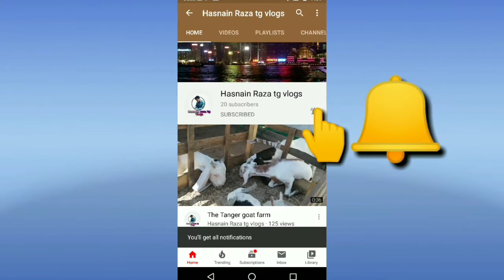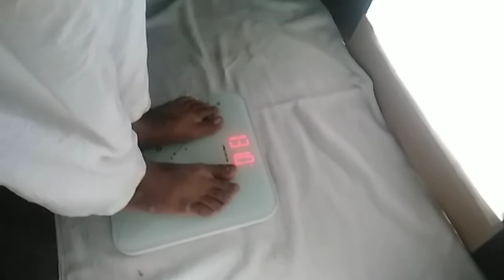Daraz product unboxing by / Hasnain raza / by Hasnain raza tg vlogs